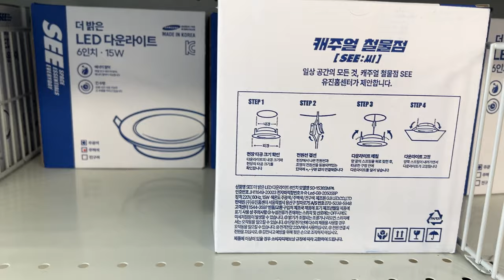Vlog | Re: 쓰레기더미로부터 시작하는 새집 생활 | 이삿짐정리 | 동대문 커튼 수선 | 대청소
이사 다음날부터 진정한 이사 시작이라고, 짐 정리하느라 한동안 정신이 없었어요. 그래도 하루하루 지나면서 쓰레기가 사라지고 바닥이 보이는 게 신기하더라고요; 언젠가는 끝이 나겠거니 하면서 정신 놓고 천천히 치웠습니다. 살려주세요.

(ENG subtitle)We say, the real moving starts the day after the move. It's been crazy trying to organize, but it's fascinating to see the trash disappear and the floor emerge day by day. I keep thinking it will eventually end, and I'm slowly but surely making progress. Please save me.

03:10 Nute가 매우 산신령같다. Day+1 거실모습
07:02 Day+2 거실모습
07:47 영광의 상처
10:56 Day+3 거실모습
14:21 동대문 커튼 수선

vlog l 집사log l 오피스다이어리 l 직장인 브이로그 l 이사log l 이사스토리 l 새집준비 l 다이소하울 l 캣타워설치 l 집정리 l 인테리어DIY l 홈오거나이징 l 커튼수선 l 동대문수선 l LED등교체 l 이삿짐정리 l
vlog | Butlerlog | Office Diary | Office Worker Vlog

🎵Track :
270. Waltz for Golden Retriever
825. Someday My Prince Will Come
926. 소듕해